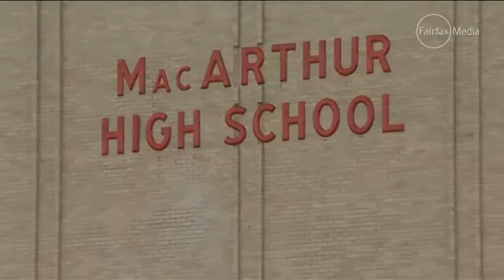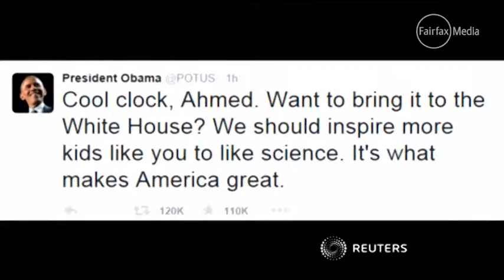Ahmed Mohamed 14 showed his Texas teacher a clock he made then he was arrested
Ahmed Mohamed, a 14-year-old high school student in Irving, Texas, was so proud of the digital clock he had built from spare parts and a pencil case that he brought it to school to show it to his teacher on Monday.

In response, teachers at MacArthur High School called the police, fearful he had made a bomb. The boy, an aspiring engineer, was led away in handcuffs "for his own safety" and questioned.